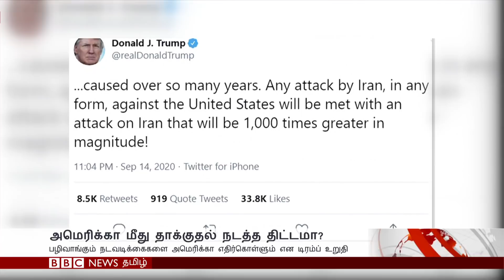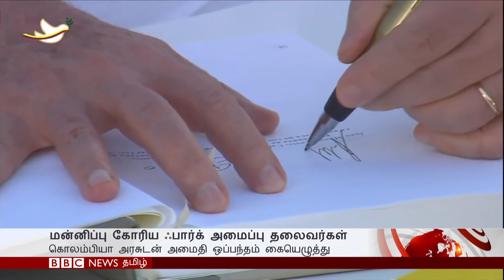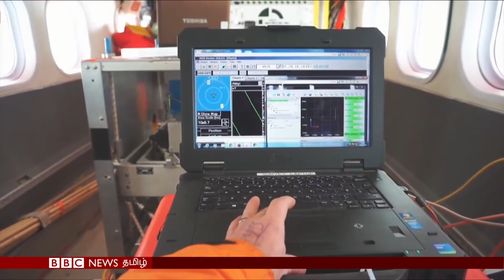பிபிசி தமிழ் தொலைக்காட்சி செய்தியறிக்கை | BBC Tamil TV News 15/09/2020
அமெரிக்காவில் பெரும் பாதிப்பு ஏற்படுத்திய காட்டுத்தீ - காரணம் தொடர்பாக  டிரம்ப் மற்றும் பைடன் சுமத்தும் குற்றச்சாட்டுகள்